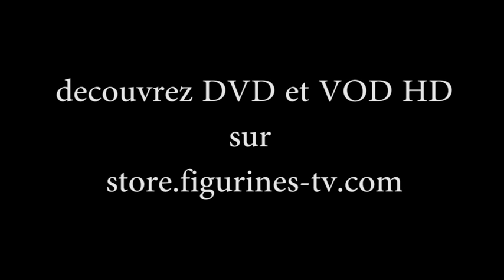Peinture à la laque à cheveux par Jose Duquesne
La fameuse technique de la peinture à la laque à cheveux presentee ici par Jose Duquesne l'enregistrement etait public lors de l'expo de Cesson-sevigne organisee par L'AMAC 35.